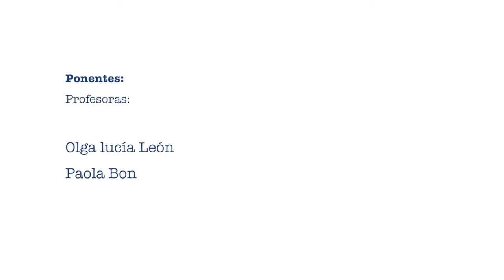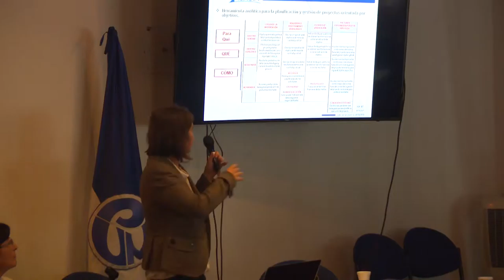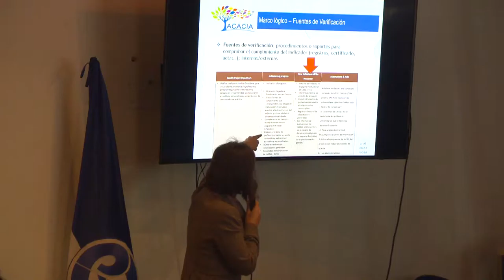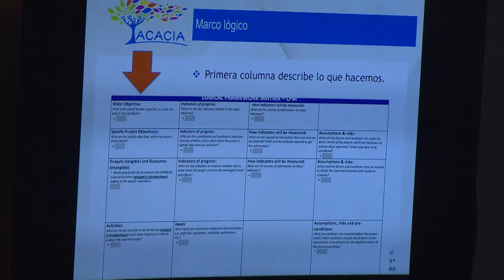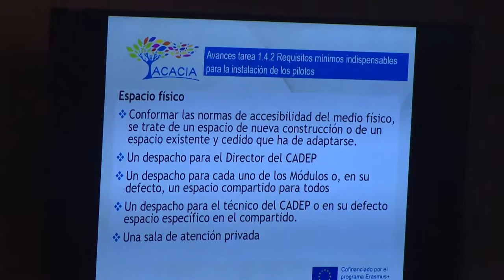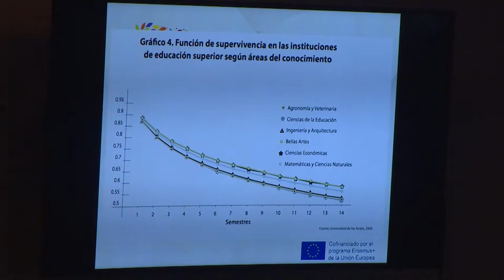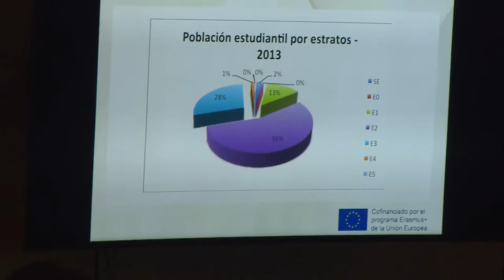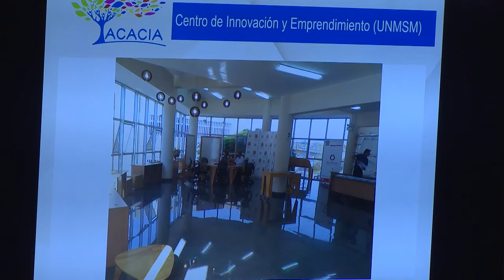Taller Proyecto Acacia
Durante la elaboración de ACACIA se realizó un estudio del funcionamiento de los distintos sistemas educativos de las Instituciones de Educación Superior (IES) y de otras en el ámbito internacional y, como resultado, fueron identificadas las necesidades de dar respuesta a la situación bajo el nivel académico y de alta deserción de los estudiantes, en especial de poblaciones vulnerables y en riesgo de exclusión social. El proyecto integra otras experiencias relacionada